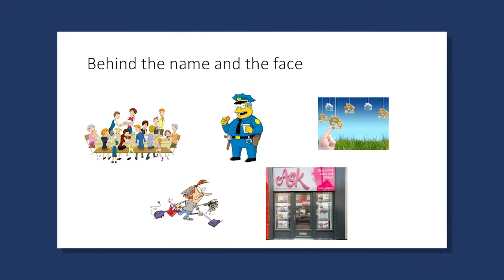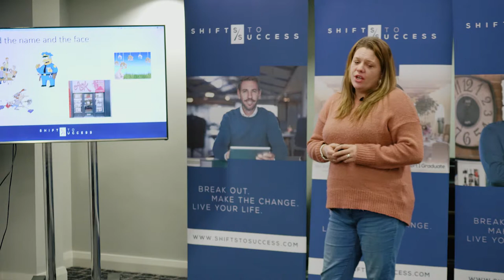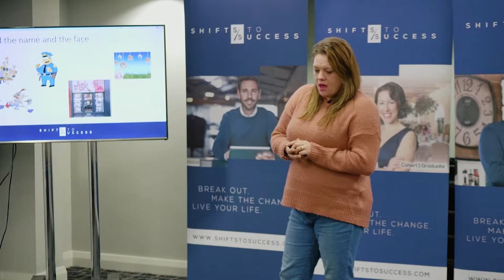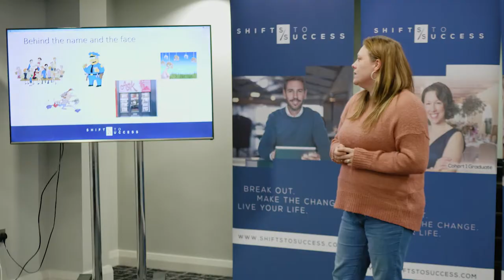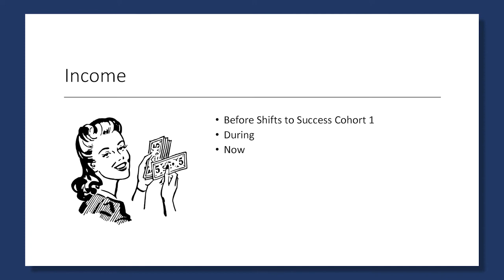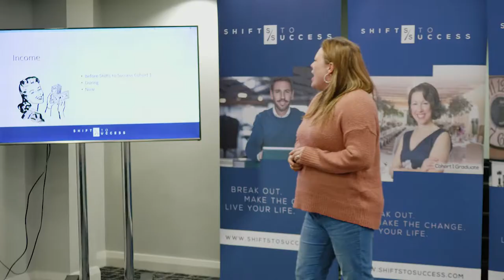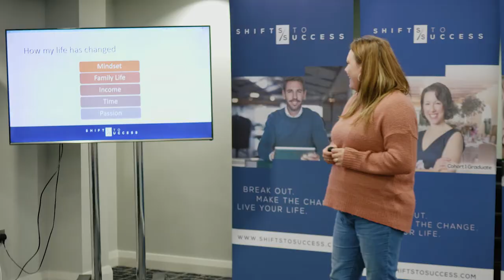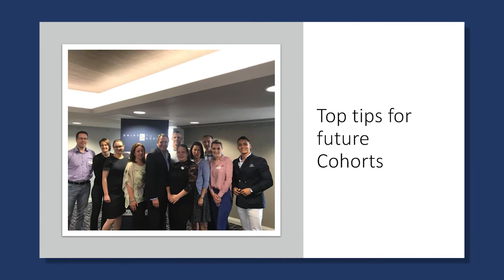Kelly Statham | Top Performer | Shifts to Success